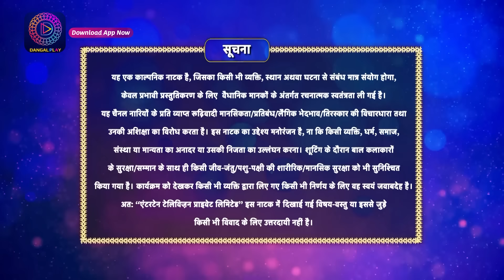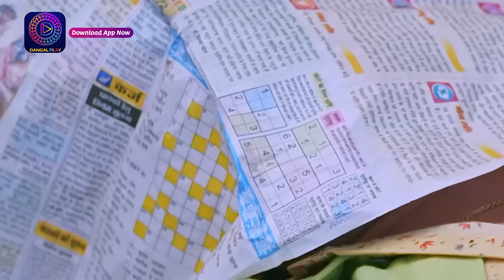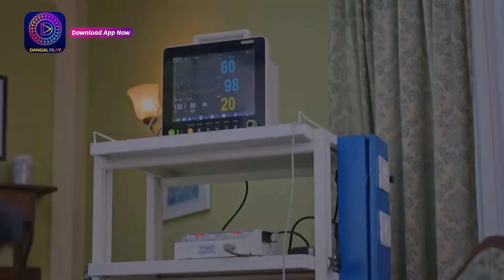Har Bahu Ki Yahi Kahani Sasumaa Ne Meri Kadar Na Jaani | 20 December 2023 Full Episode 51 Dangal TV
You can watch the Dangal TV channel :
Fastway Channel No: 15
Digena Channel No: 117
Zing Channel No: 119
Tata Play: 177
Sun Channel No : 328